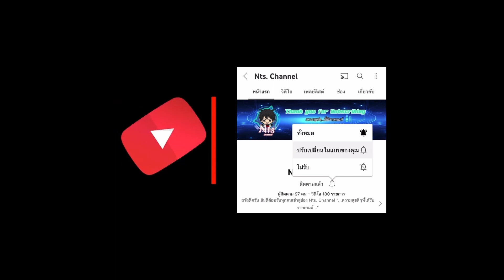The Witcher 3: Wild Hunt - นักล่าจอมอสูร - Part 34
เมื่อเหล่าภูติพราย Wild Hunt ได้ปรากฎกายขึ้นและทำร้าย Ciri ในความฝันของ Gearlt เขาจึงอดเป็นห่วงไม่ได้ การผจญภัยครั้งใหม่ของวิชเชอร์จึงได้เริ่มขึ้นอีกครั้ง

The Witcher 3 : Wild Hunt เกมส์แนว Action RPG Openworld ในโลกแฟนตาซี ที่ต้องอาศัยทักษะการบังคับเพื่อเข้าโจมตี หลบหลี และป้องกัน กดให้ถูกจังหวะโดยใช้ดาบ เวทย์มนต์ และไอเทม เข้าต่อสู้กับมนุษย์และปีศาจร้ายหลากหลายชนิด เป็นอีกเกมหนึ่งที่แฟนๆเกม RPG ไม่ครวพลาด

🔹หากชอบอย่าลืม🔹
- กด Like
- กด Share
เพื่อเป็นกำลังใจในการสร้างผลงานต่อไปด้วยนะครับ😊

สัญญาว่าจะพยายามสร้างสรรค์ และพัฒนาผลงานให้ดีขึ้นไปเรื่อยๆครับ

ขอบคุณสำหรับทุกๆการติดตามรับชมครับ🙏🏻❤️

สามารถ Donate💰 สนับสนุนและให้กำลังใจได้ที่
🏡KBank กสิกรไทย : 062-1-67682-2

Mods ที่ใช้
- Over 9000 - Weight limit mod
- Mod ภาษาไทย
ลิ้งค์ (กลุ่ม The Witcher 3 Thailand)